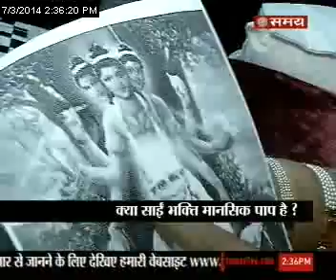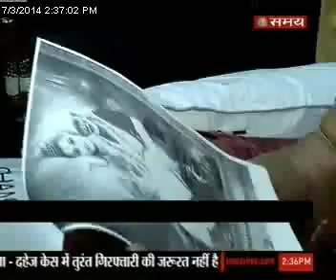शंकराचार्य का इंटरव्यू-1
सांई बाबा पर और धारा 370 को लेकर अपने बयानों की वजह से चर्चा में रहे
शंकराचार्य स्वामी स्वरूपानंद से 'समय' की खास बातचीत...